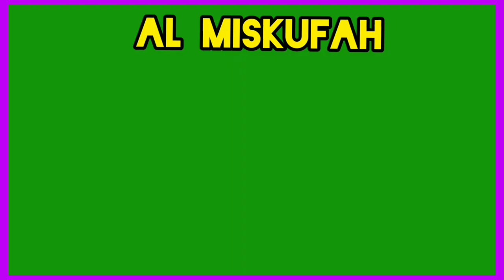SHOLAWAT#almiskufah#pembawa# 25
ASSALAAMU'ALAIKUM..Mari kita bersholawat,supaya hidup kita barokah,dan mendapat syafaatnya.
Saya mengucapkan terimakasih kepada yang selalu setia mendukung,baik yang verada di luar Negeri,maupun yang si dalam negeri.Bagi yang belum mendukung,ditunggu dukungannya.Dukungan kawan kawan sangat berarti buat saya.Tanpa kalian saya bukan apa apa dan tidak mungkin berada disini.
Semoga terhibur.